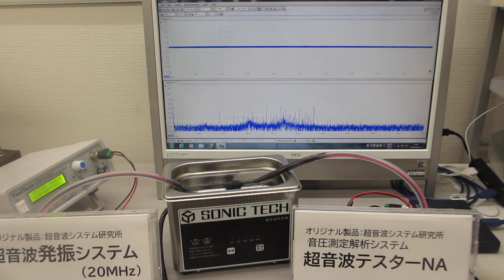オリジナル超音波洗浄器（42kHz 35W)実験－－－超音波の最適化技術－－－